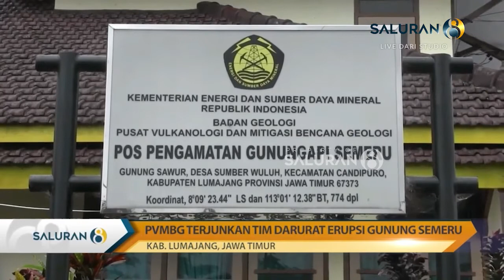PVMBG Terjunkan TIM DARURAT Tangani Dampak Erupsi Semeru